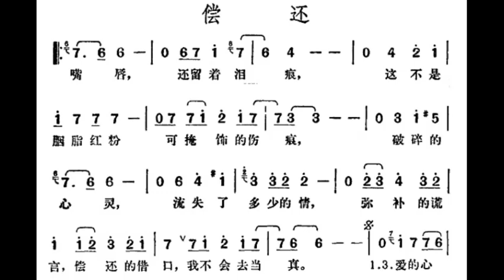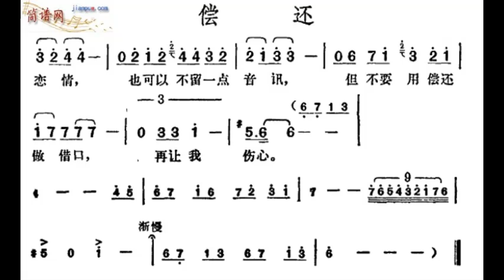偿还/償還 C调伴奏 - instrumental in C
谢谢光临！